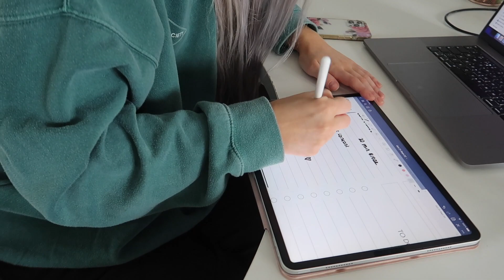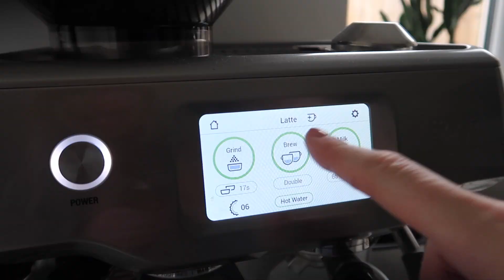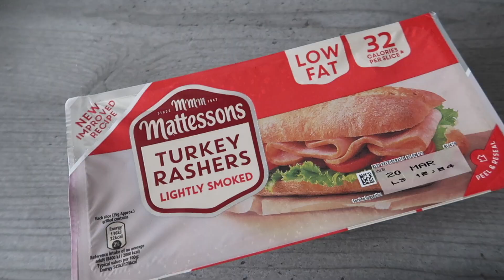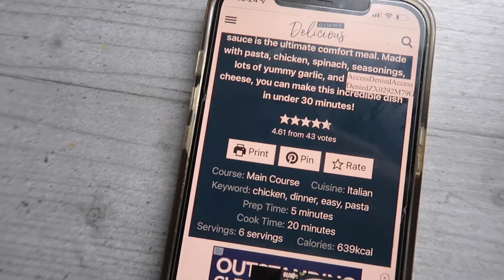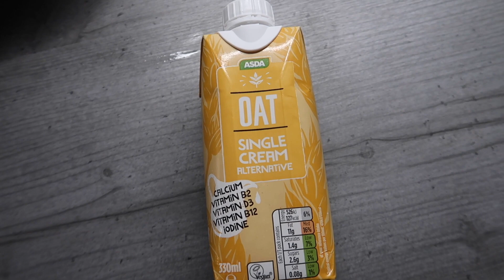Productive Days in my Life *VLOG* ~ Working from Home, Getting my Life Together, Workouts & Coffee 🤍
Join me for a Productive days in my life Vlog - sharing with you the realities of my life when I'm working and trying to be productive 💕 We do some workouts, make coffee, and just generally work, hope you enjoy xx

If you're new here, I'm Jess and I'm 23 years old and I've live with my Boyfriend Jasper. Back in March 2020 we moved into our first home together and I have documented the whole process on my YouTube. I love filming vlogs about my everyday life and sharing it with you all 🤍 I'm currently working in digital marketing as a TikTok content creator and Jasper is a car mechanic! Filming YouTube videos is my favourite hobby & I hope my channel can bring some positivity to your day!